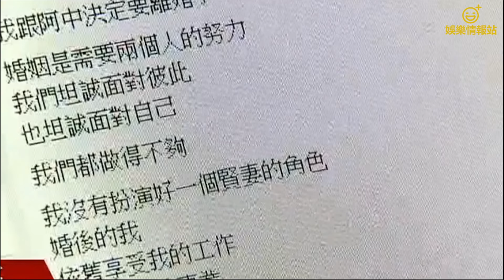Selina张轩睿超甜姐弟恋面临分手?杜海涛教科书式男友!《女儿们的恋爱》是什么偶像剧综艺！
双胞胎主持人~带你盘点总结《女儿们的恋爱》第一期和第二期精彩。
究竟Selina和小十一岁的“男友”张轩睿能否继续？
Selina妹妹任容萱不舍男嘉宾 失控大哭；
傅园慧约会对象简直娃娃收割机！
杜海涛教科书级别的男友！